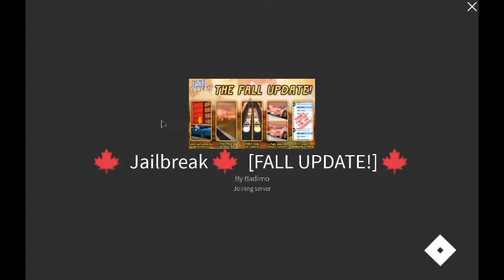Roblox Jailbreak Playing as a cop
First Roblox video is now here!